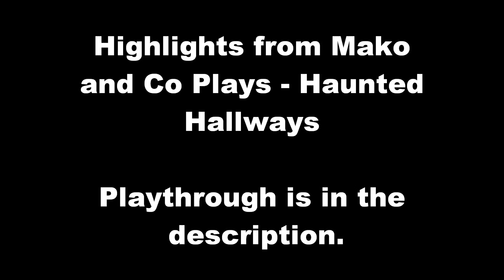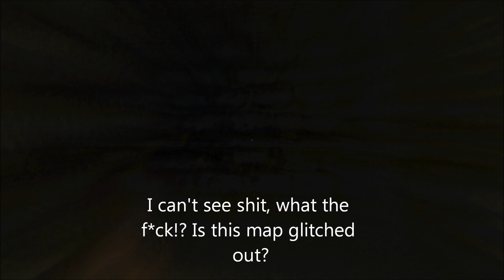Mako and Co Plays - Amnesia: The Dark Descent Haunted Hallways Highlights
HEADPHONE USERS AND USERS IN GENERAL, TURN YOUR VOLUME DOWN.
I am the one that recorded this playthrough and uploaded it to me and my mates channel.